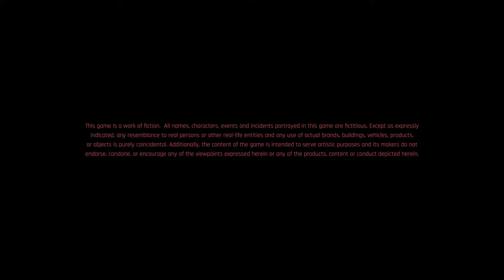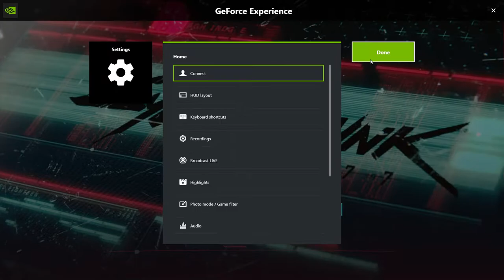CYBERPUNK 2077 NOMAD GAMEPLAY (1080P 60FPS MAX settings on RTX 3060)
Cyberpunk 2077 is an action role-playing video game developed and published by CD Projekt. The story takes place in Night City, an open world set in the Cyberpunk universe

Series: Cyberpunk
Platforms: PlayStation 4, Google Stadia, PlayStation 5, Xbox One, Xbox Series X and Series S, Microsoft Windows
Developers: CD Projekt, CD Projekt RED
Designers: Mike Pondsmith, Konrad Tomaszkiewicz
Publishers: CD Projekt, CD Projekt RED

PC SPECS:
Processor: Intel® Core™ i5-10400
Graphics: INNO 3D RTX 3060 (12GB)
RAM: SPECTRIX D50 DDR4- 16 GB 3000Mhz
Motherboard: B460M-A PRO
Recorder: X-Box in game recorder